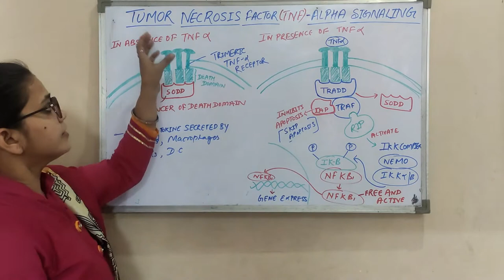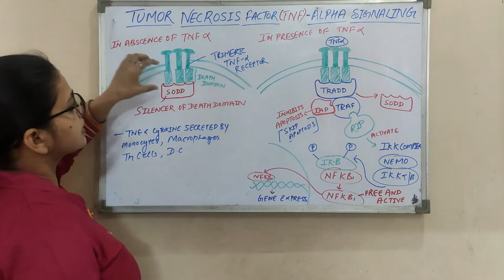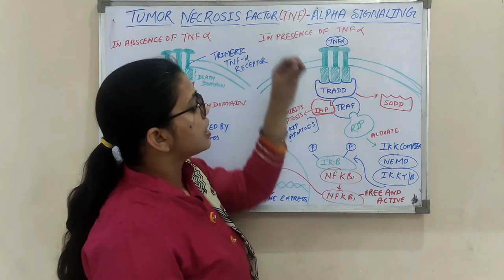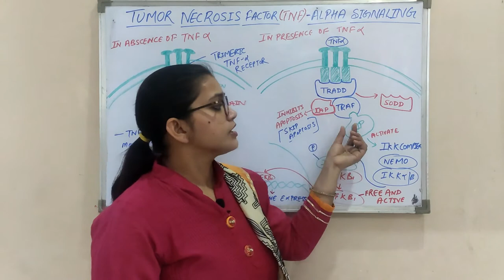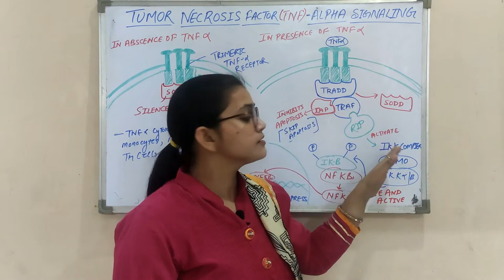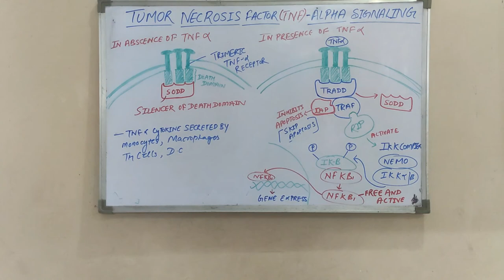CSIR UGC NET | TUMOR NECROSIS FACTOR (TNF) ALPHA SIGNALING PATHWAY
In this video we describe about Tumor Necrosis Factor (TNF) Alpha Signaling Pathway |

|| Please Like | Comment | Share for support ||